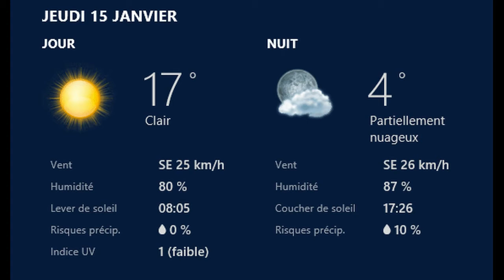Info Midi du Jeudi 15 Janvier, présenté par Marcel Laugier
Votre Journal "Info Midi", du Jeudi 15 Janvier 2015, présenté par Marcel Laugier.

Les titres:
- Le Rotary Club au cotés de la Philharmonique Seynoise.
- Handis Seyne fait son bilan et présente ses vœux.
- Sport: Rugby: Fédéral 1, le maintien en question.
- Météo du jour.